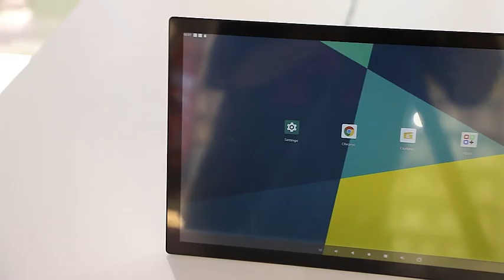15.6 inch IPS FHD Screen Ultra Thin Android Digital Signage Tablet PC for Indoor Advertising Display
FUNLCD just lauched a new Android-based digital signage with 15.6” IPS Panel, Weight 1kg, Ultra Thin 8.5mm, Ultra Narrow Quadrilateral Boarder 10mm, WiFi, Ethernet, with POE, Battery, HDMI-OUT, NFC, etc. This 15.6 inch Android POE digital signage is suitable for indoor use.